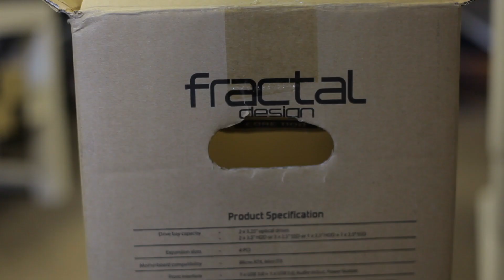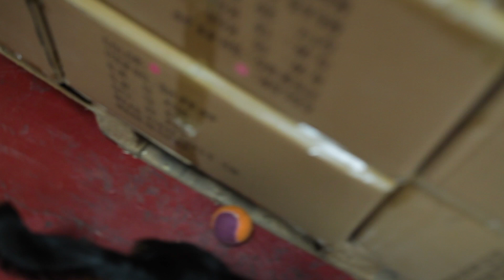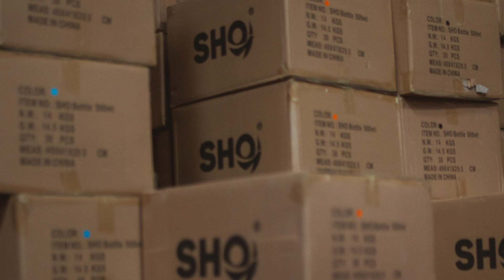Office Shenanigans | SHOLIFE 018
We've had another very busy week this week, with all hands (and paws) on deck to keep up with the demand for our SHO Bottles after even more sunshine. 🌞

It's been so busy that we had to call in the help of Olive, Alice's adorable miniature dachshund. We decided this week's Vlog would be the perfect way to share her funny moments with you, as well as update you on some SHO news.